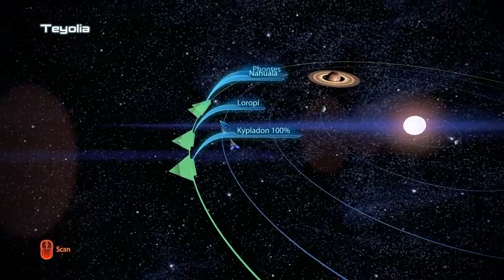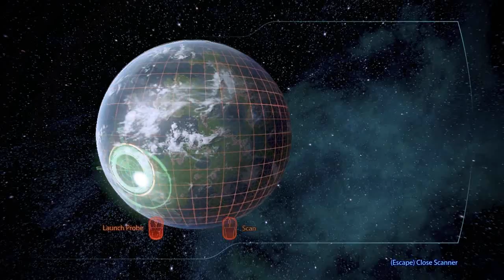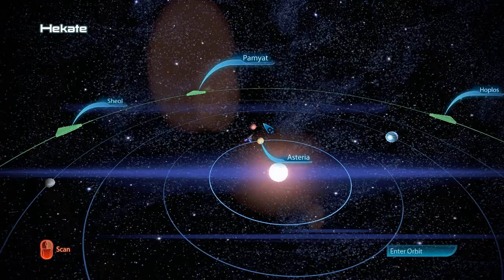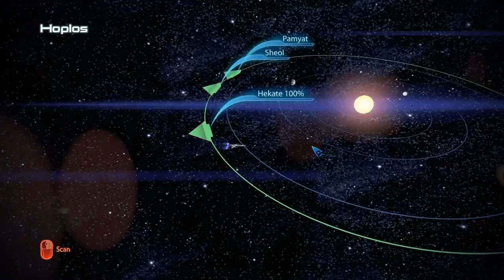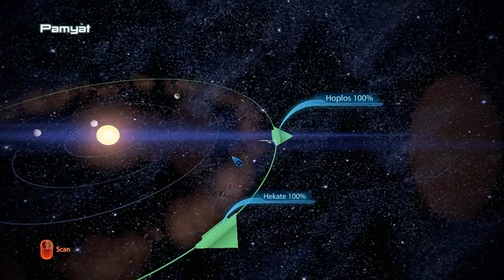Let's Play Mass Effect 3 (Insanity) part 37